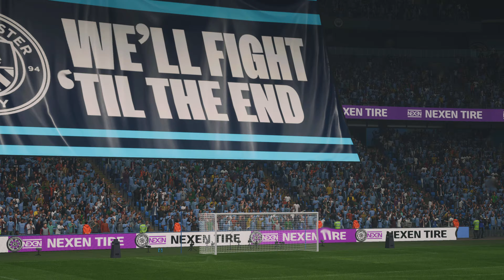EA SPORTS FC 24 Arsenal - M.City | Game Play | PS5 [4K] 2160p